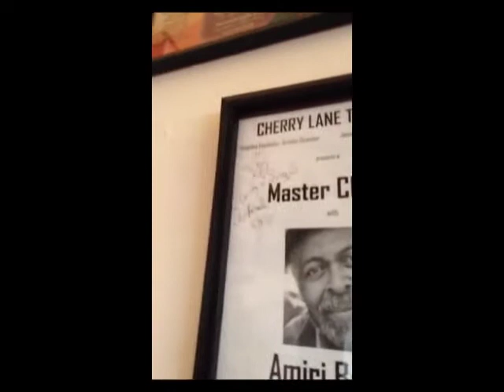75 - Jeff Stolzer, Playwright, TV writer, Screenwriter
DAY 75: Playwright, TV writer, & screenwriter Jeff Stolzer
Did you ever wonder where all of the questions come from on those trivia gameshows? Like WHO WANTS TO BE A MILLIONAIRE?? They come from guys like Jeff! In addition to his TV writing for Regis Philbin's interrogatory line-up for the "hot seat" and Fox's SPORTS GENIUSES, Jeff's work has been honored in a plethora of New Play festivals around the country... UNSPORTSMANLIKE CONDUCT, THE LOST TRIBE, and THE TRIALS OF MOLLY GREEN (just to name a few...). And you can tell this guy's got a penchant for cool trivia and artifacts. Check out his Cherry Lane collection as he asks AND answers - "How do I love the Cherry Lane? Let me count the ways..."

90 artists.90 days.90 years.